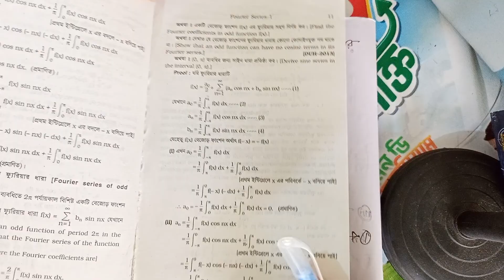Honours 4th year|| Applied Mathatics || Chapter-01|| বেজোড় ফাংশনের ক্ষেত্রে ফ্যুরিয়ার ধারা নির্নয়।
Assalamoalaikum
Welcome to my AJ Brother's school.